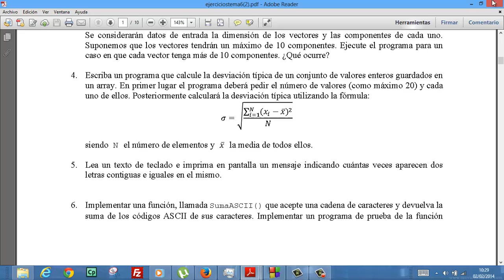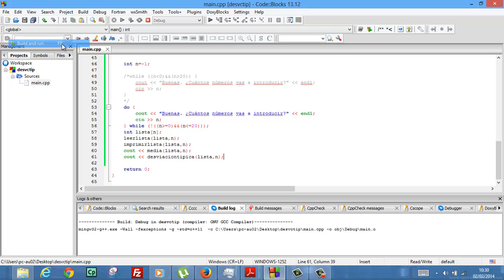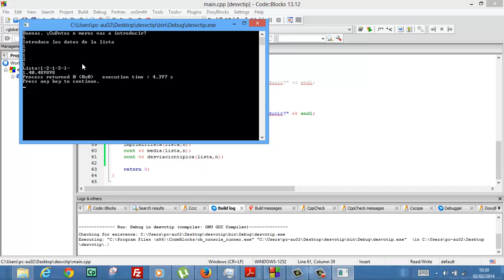Programacion C++ Funciones Desviacion tipica Informatica Academia Usero Estepona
Programacion C++ Funciones Desviacion tipica Informatica